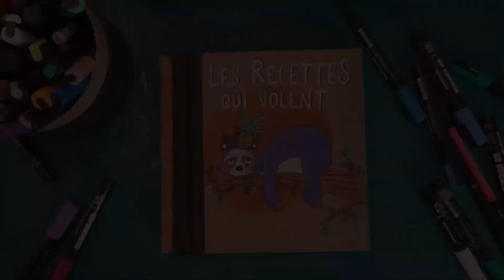Speed drawing "Les recettes qui volent"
Toutes les couvertures des livres de Cosette Cartonera sont uniques, la preuve avec un speed-drawing sur le livre "Les recettes qui volent". La couverture est réalisée par Alicia Cuerva de chez Cosette Cartonera !